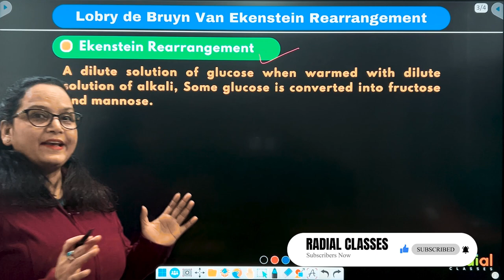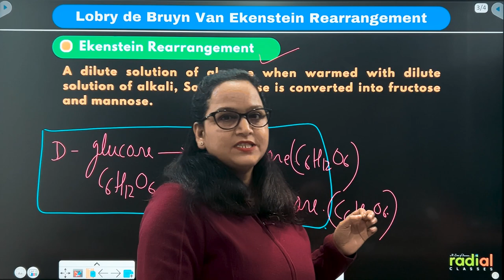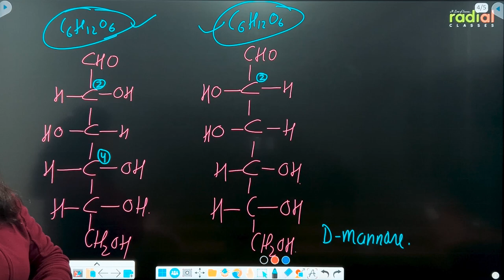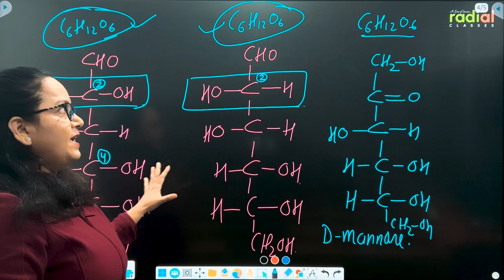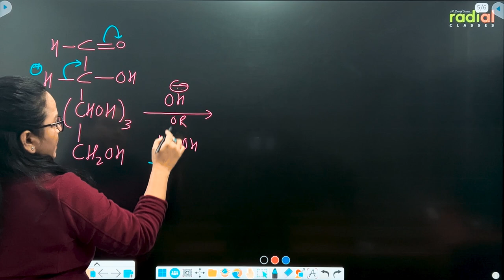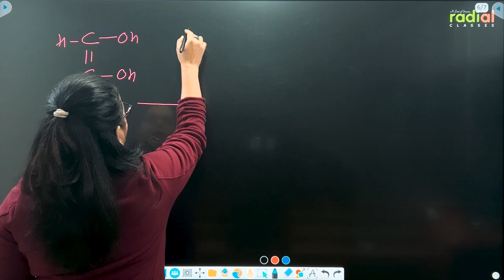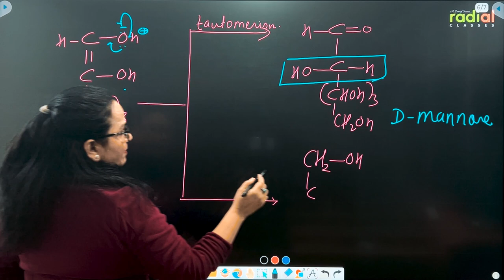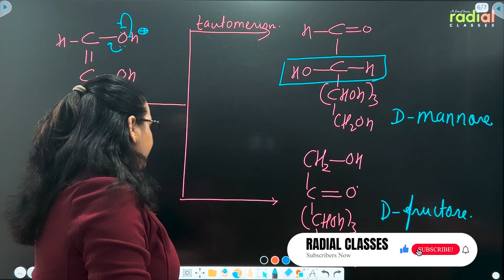Lobry De Bruyn Van Ekenstein Rearrangement | Organic Chemistry | IIT-JEE/NEET | By Vinita Ma'am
The Lobry de Bruyn–Van Ekenstein rearrangement is a chemical reaction in organic chemistry that involves the rearrangement of the configuration of certain functional groups in sugars. This rearrangement is particularly observed in aldoses (a type of sugar with an aldehyde functional group) and involves the isomerization of the sugar's stereochemistry at the anomeric carbon.

In simple terms, the Lobry de Bruyn–Van Ekenstein rearrangement is like a transformation of sugar in presence of alkali. The sugar changes its shape a bit, and this rearrangement is useful to know in chemistry, especially when studying sugars and their behavior. The end result is a new sugar molecule, but it's not exactly the same as before. The arrangement around the anomeric carbon has switched – it's like a mirror image or a flip-flop.

In this video Vinita Ma'am has discussed Lobry De Bruyn Van Ekenstein Rearrangement Reaction  in detail by showing conversion of D-Glucose into D-Fructose and D-Mannose.

Learn the most important rearrangement reaction asked in IIT-JEE and NEET. ie. Lobry De Bruyn Van Ekenstein Rearrangement in Organic Chemistry, in this educational video by Vinita Ma'am. Perfect for students preparing for IIT-JEE and NEET.

Learn various new reactions of class 12 chemistry in video.
Enhance your understanding of chemistry and chemical reaction, and improve your ability to answer questions accurately. Watch now and master this important topic!